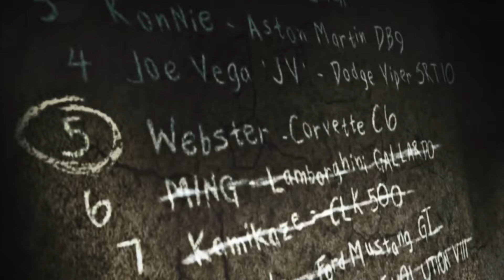[NFS] Most Wanted Remaster - Career 12 - Blacklist 05 / WEBSTER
Welcome to my journey into the Need for Speed: Most Wanted. Please sit back, and enjoy the show~